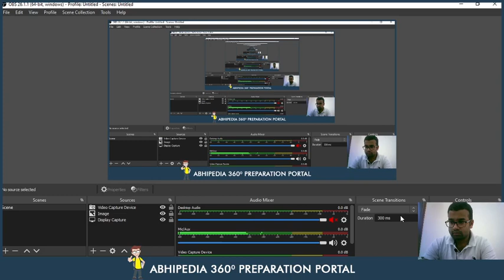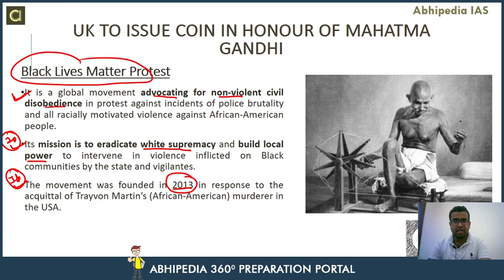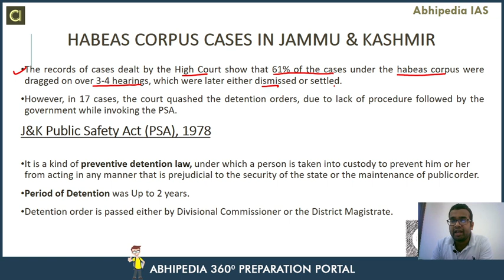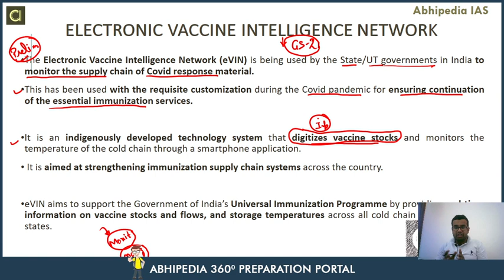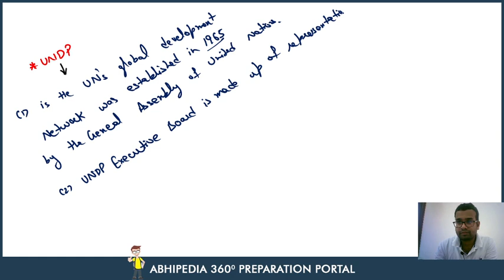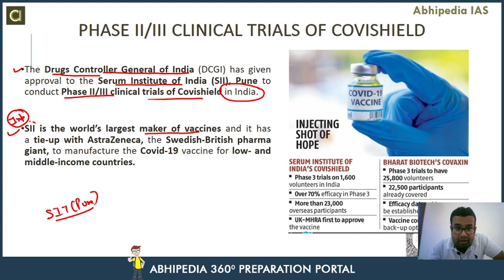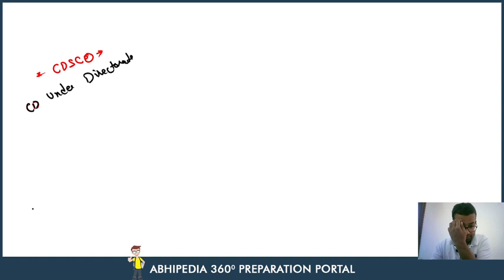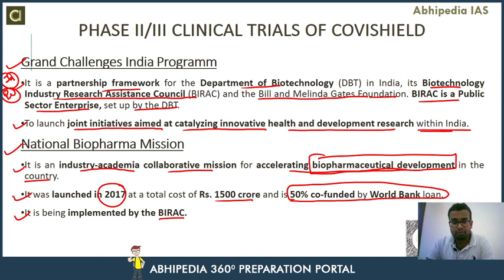Target UPSC 2021 | Current Affair Of August 2020 (Part-2) | By Abhipedia